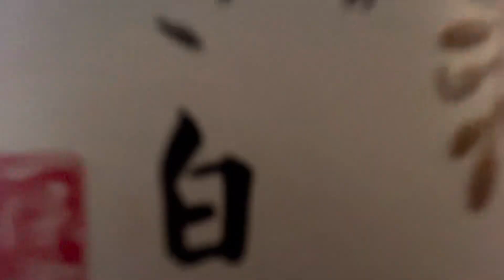10月スタート！朝の抹茶ラテ🍵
10月スタート！朝の抹茶ラテ🍵

1st October Matcha
2024 Post No.274
3.0g
70ml（80°C）
Thank you for always watching!
¡Gracias por mirar siempre!
항상 봐 주셔서 감사합니다!
感谢您一直关注！